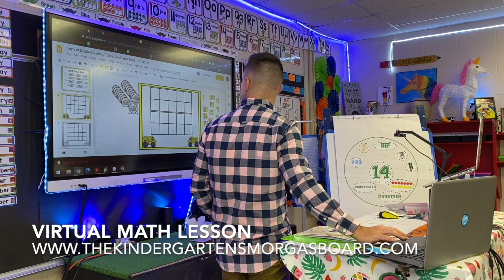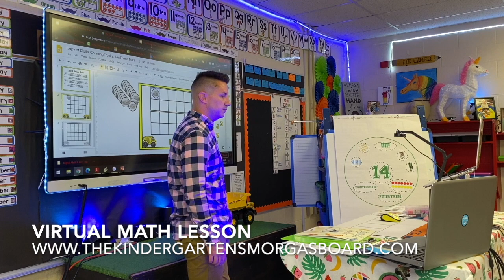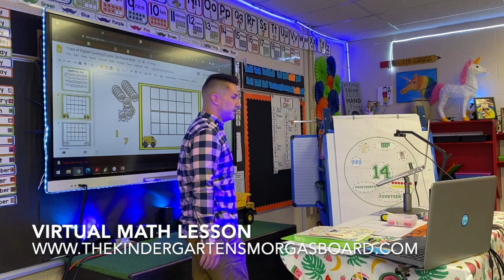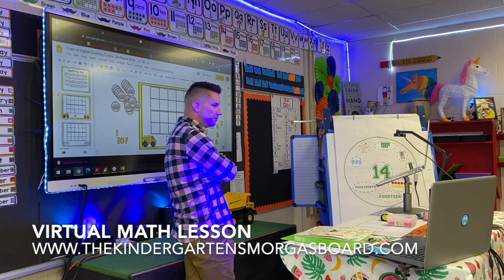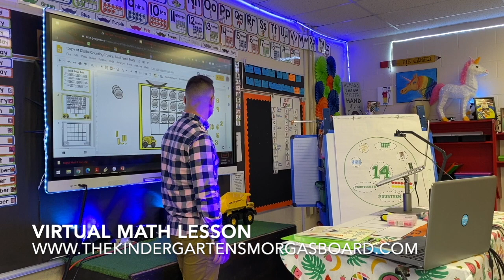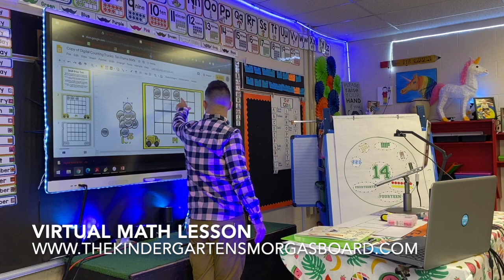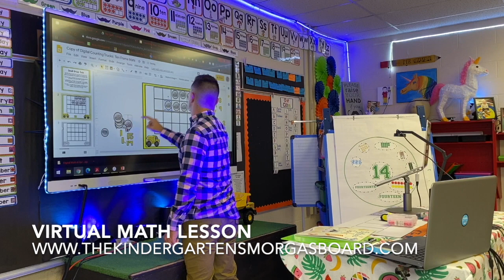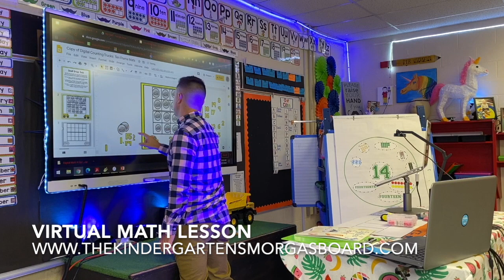Virtual Math Lesson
This is a virtual math lesson with my 16 kindergarten students using one of our Digital Math It Up! creations.